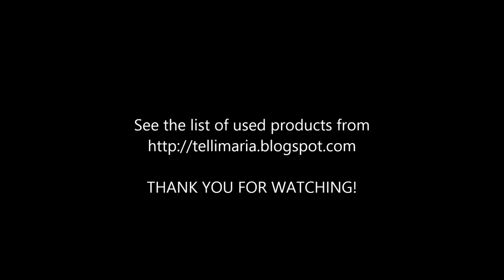[114] Scrapbook layout for Hip Kit Club "Details Are Beautiful"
Scrapbook layout for Hip Kit Club "Details Are Beautiful"